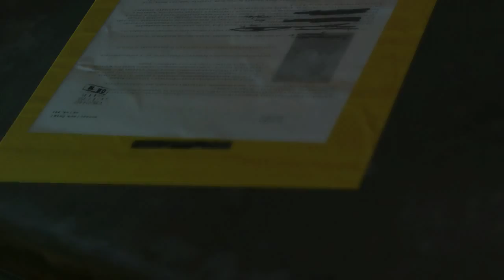Metal Gear Solid V The Phantom Pain Gameplay Walkthrough (Female Stealth Gameplay) 08 Hillside Tanks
Metal Gear Solid V: The Phantom Pain Gameplay Walkthrough Part 1 - Main Ops 08: Occupation Forces

Metal Gear Solid 5 The Phantom Pain Walkthrough! Walkthrough and Let's Play Playthrough of Metal Gear Solid 5 The Phantom Pain with Live Gameplay and No Commentary in 720p high definition. This Metal Gear Solid 5 The Phantom Pain walkthrough will be completed showcasing every level, mission, boss, and story ending.

Story Plot

Gameplay

In The Phantom Pain, players take the role of Punished "Venom" Snake (also known by his alias Big Boss) in a massive collection of open-world environments. The gameplay elements were largely unchanged from Ground Zeroes, meaning that players will have to sneak from several points in the game world, avoiding enemy guards, and remaining undetected. Included in Snake's repertoire are binoculars, maps, pistols, assault rifles and explosives. Following one of the series traditions, The Phantom Pain encourages players to progress through the game without killing, using non-lethal weapons such as tranquilizer darts to subdue enemies. Players may traverse the game world with vehicles such as cars and tanks, in addition to traveling on foot or on horseback, and as certain locations are mountainous, players can opt to scale a rock face as a short cut. They may also call for friendly helicopter support against enemy soldiers in a combat alert or send commandos to scout a target area. Snake can also call on AI companions—including Quiet, a female sniper with supernatural abilities; D-Horse, a horse with a customizable saddle for carrying more equipment in the field; D-Walker, a manned, highly agile mobile weapons platform that can provide heavy weapons support; and DD, a trained wolf acquired on the battlefield of war-torn Africa as a pup and trained on the new Mother Base—to assist him in the field. The companions' abilities and their effectiveness will depend on the player's relationship with them.

Developer: Kojima Productions
Release: September 1, 2015
Genre: Stealth, Action Adventure
Platforms: PlayStation 4 (PS4), PlayStation 3 (PS3), XBOX 360, XBOX One, Windows PC
Publisher: Konami